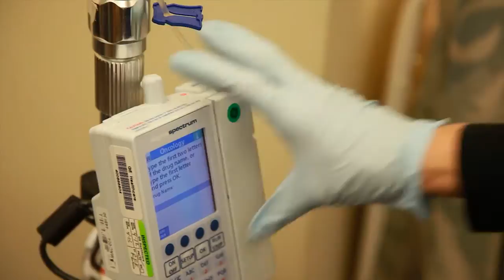Dr. Sagar Lonial on Understanding Multiple Myeloma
Multiple myeloma is a type of cancer that starts in the plasma cells in bone marrow. Sagar Lonial, MD addresses the basics of the disease and how advancements in treatment at Winship Cancer Institute are providing hope to patients.